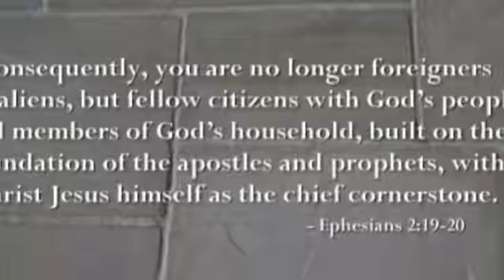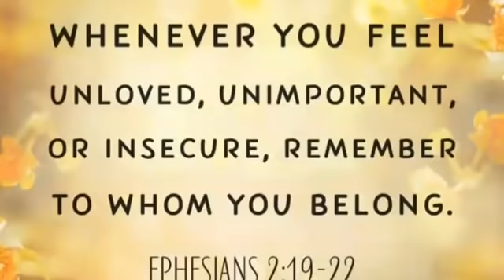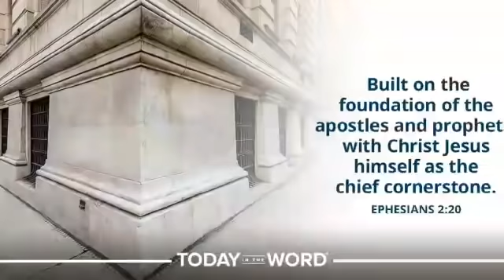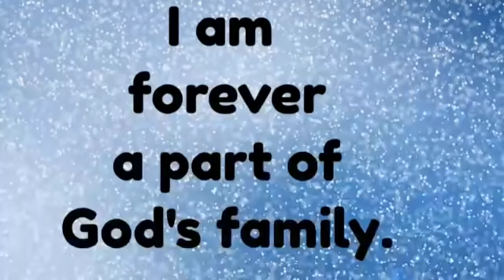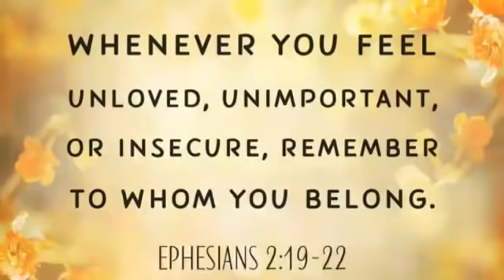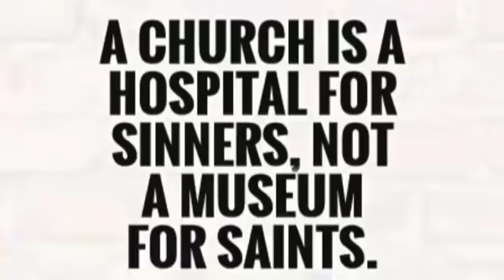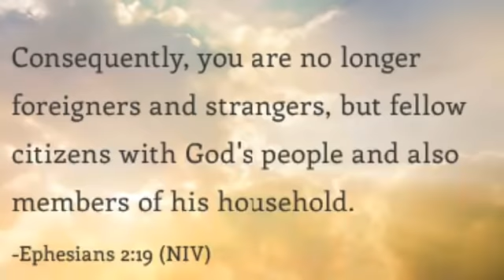CATHOLIC MEDITATION: Wednesday - 28 October, 2020. 30th week - Ordinary Time, Year A